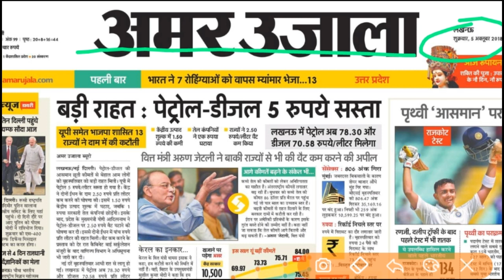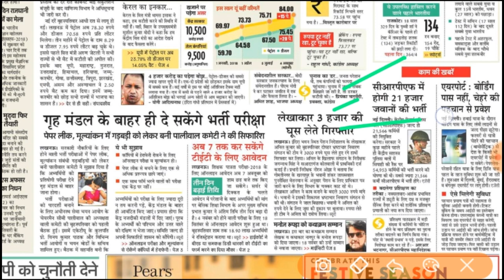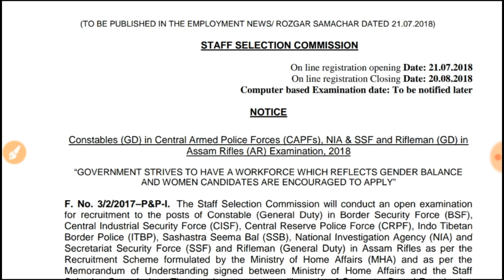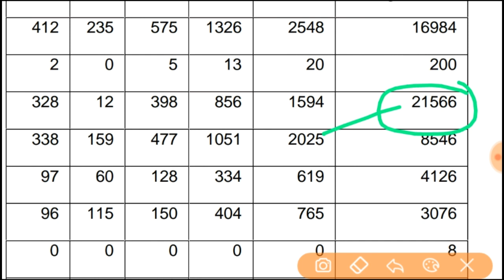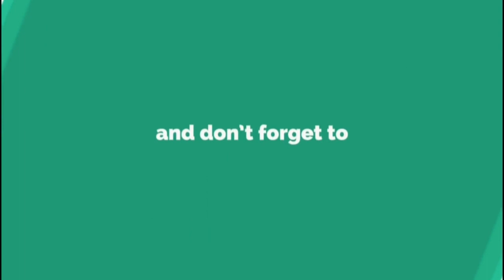CRPF Bharti 2018 || CONSTABLE || क्या फिर से निकली 21566 पदो के लिए भर्ती?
Dosto aaj ki video CRPF Bharti 2018 hai. Jisme CRPF bharti 2018 ke new vacancy notification ke baare mai btaya hu. CRPF bharti 2018 ke iss video mai 21566 constable post ke ke liye notification btaya gaya tha jiske baare mai maine btaya hai.

Dosti CRPF bharti 2018 ki iss video ke liye mujhe kissi subscriber me msg krke puchha tha ki kya CRPF bharti 2018 ke liye 21566 post ki vacancy aai hai. Tb maine kuch jaach prtal kiya or puri information aap logo ke saamne lekr aaya hu. Ki CRPF bharti 2018 ke baare mai. Baaki ke details ke aap video ko dekh skte hai.